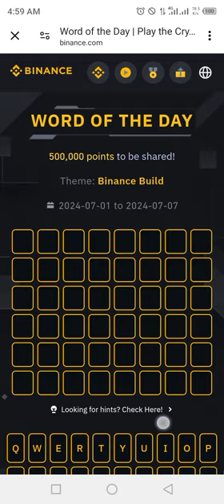Binance Word of the day today Crypto theme Binance Build wotd answer WODL 04 July 2024